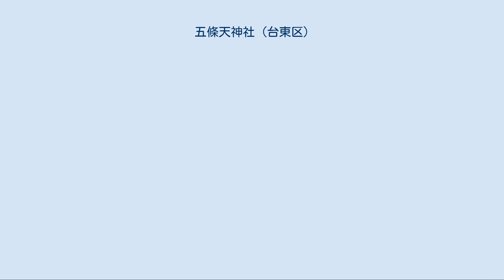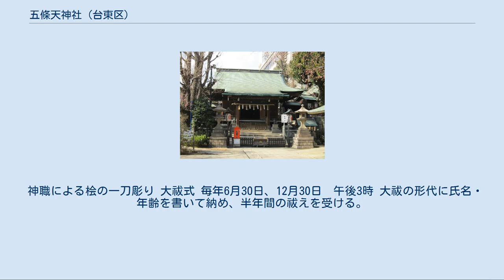五條天神社 (台東区)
五條天神社（ごじょうてんじんじゃ）は、東京都台東区の上野公園にある神社である。
医薬祖神を主神とするが、天満宮でもある。
また、稲荷神社である花園稲荷神社（はなぞのいなりじんじゃ）が併設されているが、兼務社であって境内社ではない。
 社伝によれば、日本武尊が東征のおりに大己貴命と少彦名命を上野忍が岡に祀ったものとされ、尭恵の『北国紀行』にも文明18年（1486年）1月に「五條天神」の記述がある。
 少なくとも室町時代中期には上野山に鎮座していることは明らかだが、寛永寺の拡張などで社地は何度か移転しており、江戸時代初期までは天神山上（現在の上野公園内摺鉢山上、清水観音堂のあたり）、その後寛永寺黒門（旧本坊表門）脇（現在の上野公園南端）を経て、元禄10年（1697年）に別当で連歌師の瀬川屋敷（現在のアメヤ横丁入口）へ遷座。
1928年（昭和3年）9月22日に創祀の地に最も近い現在地に遷座された。
 また相殿の菅原道真公は、江戸時代に入り寛永18年（1641年）、社名に「天神」とあるため菅原道真公の像がなくてはと、天海および公海が開眼供養を修して合祀され、俗に下谷天満宮（したやてんまんぐう）とも呼ばれて歌の道の祖神として信仰されたという。
 寛文2年（1662年）刊行の『江戸名所記』には東叡山寛永寺の黒門近くに上野の鎮守として尭恵により再興された「牛天神」と呼ばれる天満宮が鎮座していることと、忍が岡に鎮座する「忍岡稲荷」の記載がある。
 また、原本は寛政5年（1793年）、新板は文化14年（1817年）に刊行された『菅丞相往来』には、瀬川家持の「下谷天神社」は五條天神の相殿で、「五條天神」は少彦名命を祀ること、また小石川牛天神と混同されているが、かつて東叡山本坊近くに上野の鎮守として「天満宮牛天神」があったことが記載されている。
 さらに、天保5年（1834年）に刊行された『江戸名所図会』では「五條天神宮」の記載があり、元は東叡山寛永寺本坊辺りにあったが瀬川氏の地に遷座したこと、祭神は少彦名命1座で、北野天満宮が相殿であり、慈眼大師（天海）が開眼した菅神の像が寛永18年（1641年）に鎮座したこと記されている。
 江戸時代には東都七天神の一つとされ、また江戸三大天神や江戸二十五天神に数えられることもあった。
 瀬川屋敷への遷座後、周囲は「五條天神門前」という町屋となり、明治2年（1869年）には「五條町」と改名されたが、1964年（昭和39年）に上野の一部となり消滅した。
 2010年（平成22年）には縁起による鎮座1900年を記念して、2011年（平成23年）に予定されていた三年おきの大神輿渡御を繰り上げた大祭が行われた。
 花園稲荷神社 この神社の創建年代については不詳であるが、五條天神社が移転してくる以前からこの地にあった神社である。
一説に空海が東寺の門前に建てた稲荷山を太田道灌が勧請したとも、天海が勧請したとも、のちに木食浄雲により再興されたとも伝えられるが、社伝では、承応3年（1654年）に天海の弟子晃海により再興されたとされる。
 幕末には上野戦争（黒門・穴稲荷門の戦い）の舞台ともなった。
1873年（明治6年）に周囲が寛永寺の花畑であることから花園稲荷神社と改名され、現在の花園稲荷神社の社殿などが整備された。
 本務社である五條天神社に管理されているものの、花園稲荷神社は独立した法人格を持つ兼務社であって、五條天神社の境内社ではない。
 穴稲荷神社（忍岡稲荷神社） 花園稲荷神社の元宮であり境内社。
「忍岡稲荷神社」が正式名称である。
花園稲荷神社の整備後も元宮（旧社地）である当神社はそのまま残されている。
 弥佐衛門狐 花園稲荷神社の境内社。
穴稲荷の向かって左奥にある社。
寛永寺建立の際に忍が岡の狐が住むところが無くなるのため、一洞を造り社を祀ったと伝えられる。
 七福社 五條天神社の境内社。
江戸時代に上野山内の各門に作られたものの一つ。
 医薬祭 毎月10日。
 祭神の大己貴命、少彦名命（医薬祖神二柱）に因んだ祭日。
 無病健康・病気平癒の祈祷が行われる。
 昇殿参拝と事前申込み（参列不要）の祈願方法がある。
申込みは社頭受付のみ。
 例大祭 毎年5月25日。
 3年に一度、千貫神輿と呼ばれる大神輿の渡御がある。
 近い日曜に氏子内（上野公園から上野広小路一帯） を鳳輦と共に、猿田彦（天狗）や巫女舞などの大行列となって巡幸する。
 宵宮祭 神輿渡御の前日に行われる清祓いの儀 神幸祭 神輿渡...